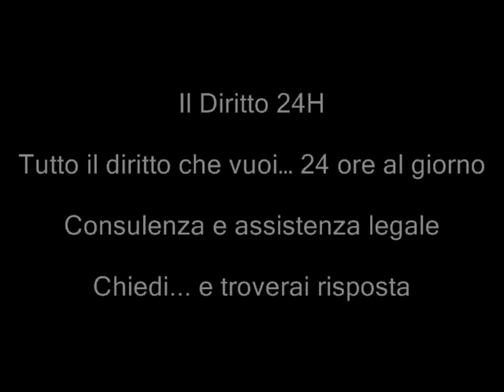Direttiva rimpatri, informazioni foglio notizie incomplete, no rischio fuga e no decreto espulsione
Giudice di pace di Milano, Ordinanza del 1° marzo 2012

E' illegittimo, dal punto di vista sostanziale, il decreto di espulsione, con riferimento al paventato pericolo di fuga dello straniero. Al ricorrente, che, peraltro ha dimostrato di essere in possesso di passaporto in corso di validità, non è stata richiesta alcuna dichiarazione in merito alle motivazioni dell'ingresso sul territorio nazionale, in merito alla permanenza sul territorio nazionale ed in merito al rientro nel suo paese d'origine. Non è possibile in alcun modo, pertanto, risalire alle condizioni in base alle quali il ricorrente sia stato ritenuto a rischio di fuga e che il medesimo possa sottrarsi al rimpatrio qualora gli venisse concesso un termine per la partenza volontaria.